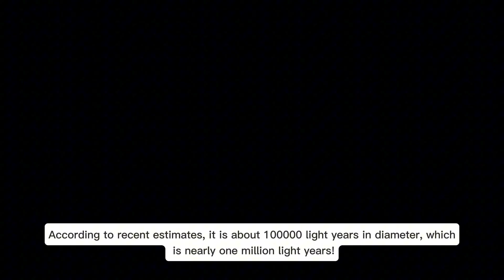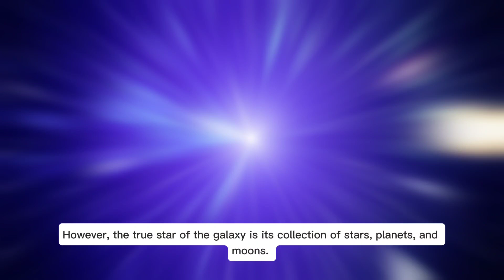HOW BIG IS THE MILKY WAY GALAXY? |THE GIANT WE LIVE IN